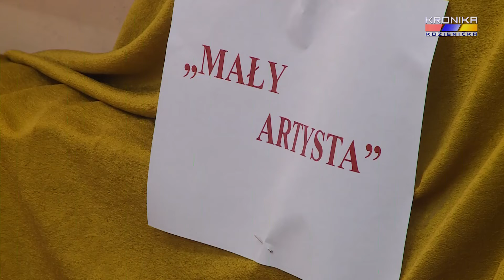Mały artysta - warsztaty w bibliotece w Kozienicach (08.10.2018)